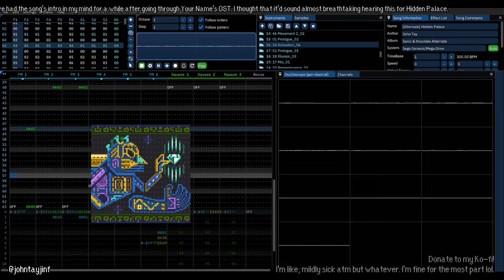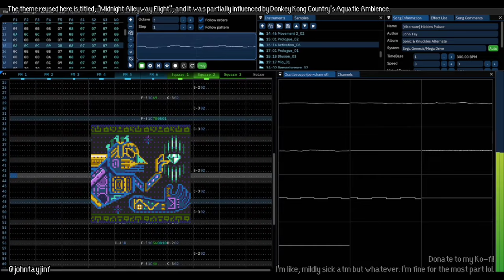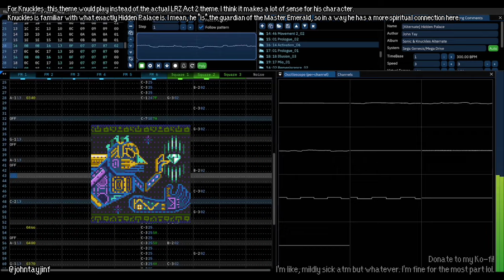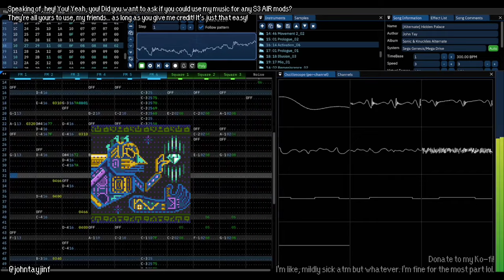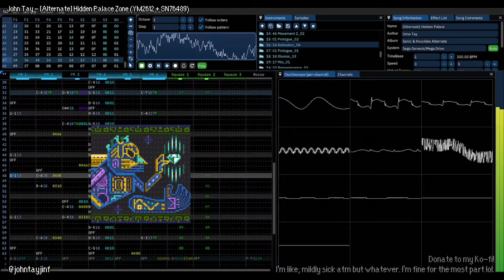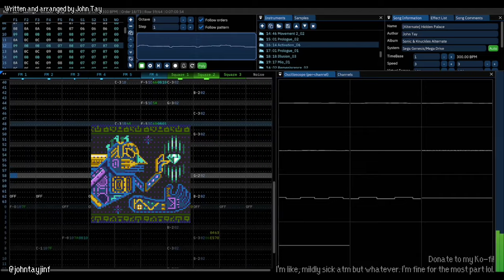John Tay - [Alternate] Hidden Palace Zone (YM2612 + SN76489)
4 minutes (7 minutes looped) for arguably the shortest zone in the game

Song name: [Alternate] Hidden Palace Zone (YM2612 + SN76489)
Written and arranged by John Tay;
Made with tildearrow's Furnace tracker